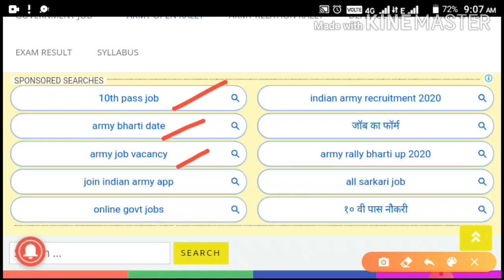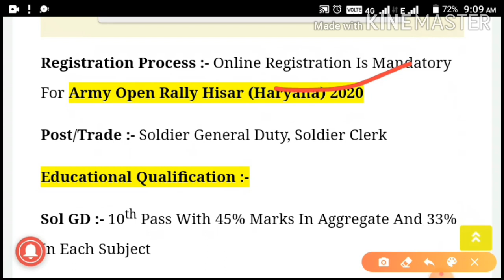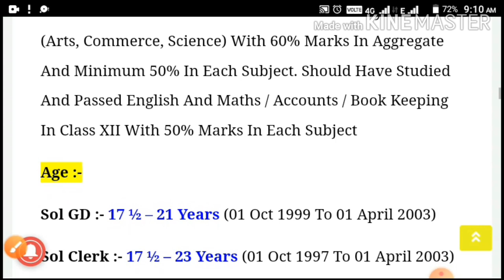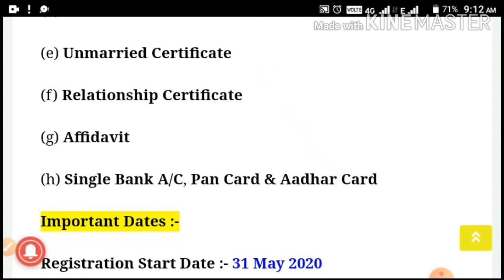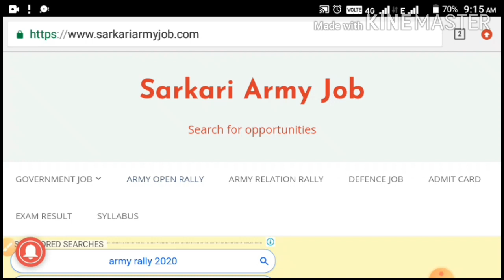Indian Army rally bharti 2020 || जुलाई से || registration start now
✅आप मेरे Instagram पर कोई भी सवाल पूछ सकते हैं 👉👇👇
Hello friends m Thakur Vikas Chauhan aaj aapke liye bhut hi important news lekr Aya hu.
Indian Army bharti rally jiska aap sabhi ko intzar tha. Vo aa gyi hai to aap jaldi se apna registration kra lo & taiyari start kr do.
Jai hind
Topic covered in this video - :
New Indian Army rally bharti 2020
Meerut army bharti rally
Lucknow army bharti rally
Gorakhpur army bharti rally)